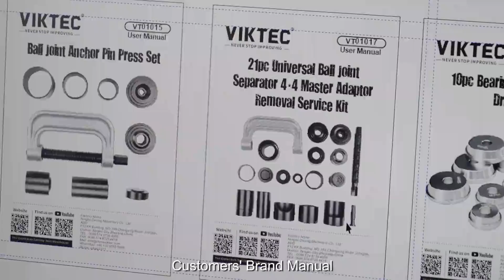Chain Breaker and Riveting Tool Set VIKTEC's Patent Product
Universal application for use on motorcycle drive chains and cam chains on cars
For Breaking and Joining most drive chains with a diameter of 35 to 630.
Kit includes 3 pin sizes to fit most chains: 2.2, 2.9 en 3.8 mm.
Recommended for light to medium-duty use.
For riveting hollow nose master links.
Pins are designed
Pins Material: Alloy Steel